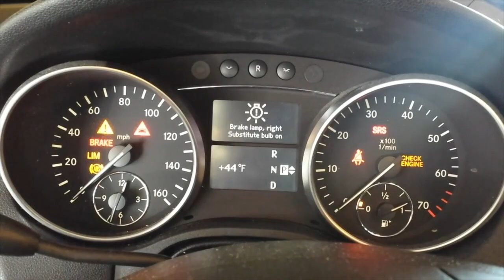Mercedes Brake Bulb Harness Kit Update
Brake Lamp out warnings is caused by the faulty wire harness.  Upgrade yours today by doing it yourself.

Socket Needed: 10mm
Screwdriver (jewelers flat head)
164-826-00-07Replace this part or your air intake manifold will die.  I'm not kidding!  This part wears thin with a groove line that allows oil to slip past after which it ends up in the air intake manifold and causes damage if not rectified quickly.

Get the parts here and save $$$
Rear Wheel Hub
Front/Rear Wheel Hub Bearing
ICarSoft Professional Scanner
Front Left/Right Sensors
Front Linkages
Front Ball Joints
Rear Ball Joints
ml350 2006 fuel pump
Fuel Pump Locking Ring Tool
High-Temperature Gasket Sealant

Power Steering Fluid
Mobil 1 Synthetic Oil
Mercedes ML350 Oil Filter
Mercedes Transmission Fluid
Mercedes Auxiliary Battery
Mercedes ML350 Fuel Pump
Mercedes Fuel Pump Cover Removal Tool